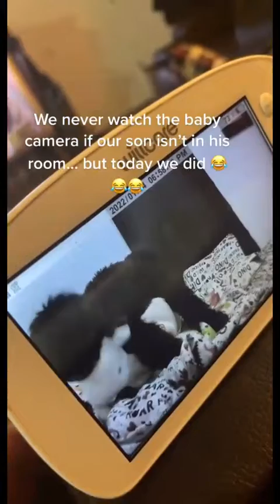FUNNY Dogs Videos 2022 |🤣 🐶 It's Time to LAUGH With Dog's life PART 1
Today's funny compilation of dogs  that will make you laugh and will give you a positive charge for the whole day.
Trust me, You'll LAUGH with the FUNNIEST DOGS of 2021 - FUNNY DOG Videos
Best of funny dogs! I'm 100% sure that you will laugh super hard! Dogs are the best and the funniest animals! Really the best pets! This super funny dog compilation is the hardest try not to laugh challenge! So funny, ridiculous, and cute! What is your favorite clip? :)
 Hope you like our compilation.
🤣Funny Dog Videos 2020🤣 🐶 It's time to LAUGH with Dog's life